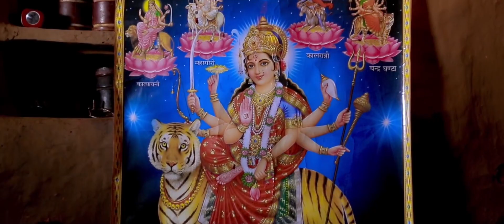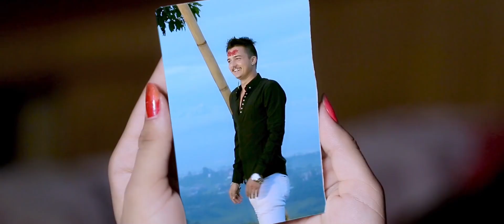New Dashain Song 2076/2019 - आउ है पियार || Aau Hai Piyar - Binu Tamang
Watch New Nepali Dashain Song 2076/2019 आउ है पियार || Aau Hai Piyar By Binu Tamang featuring Obi Rayamajhi & Susmita Sapkota only on Ashish Music's official YouTube channel.

Ashish Music Present's:- New Nepali Dashain song 2076/2019

🎧 Audio Credits:-
Song:- आउ है पियार || Aau Hai Piyar
Vocal:- Binu Tamang
Lyrics:-  Netra Aryal
Audio/video:- Ashish Music Pvt. Ltd. 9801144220

🎬 Video Credits:-
Director:- Smriti Timilsina "Guruaama"
Cinematographer:- Ajaya Regmi
Editor:- Deepak Vista
Artists:- Obi Rayamajhi & Susmita Sapkota
Post Production:- Guruaama Films Films Pvt. Ltd.